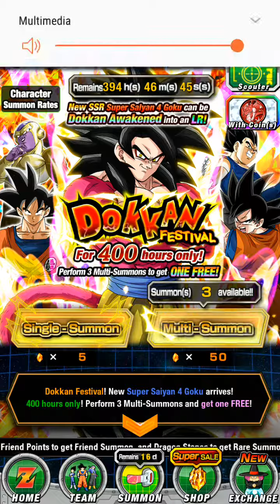Ticket dual festivall.. trovo vegeta 4° livello LR.. 4th anniversary